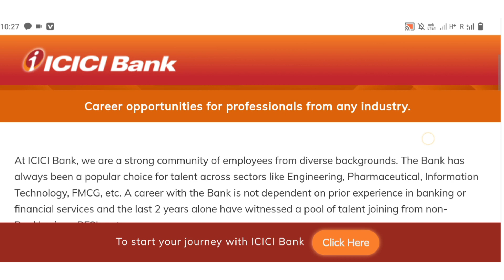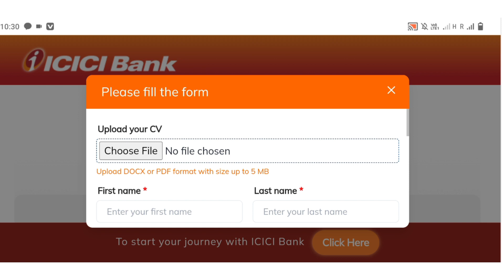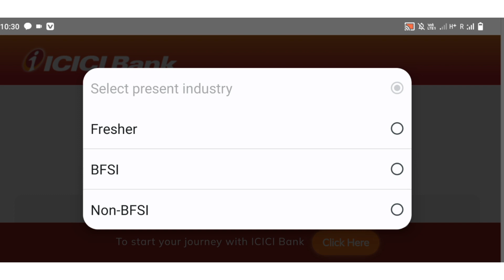ICICI Bank Vacancy Notification out